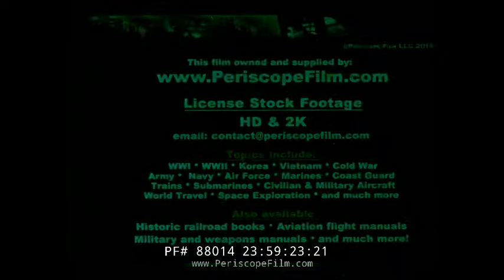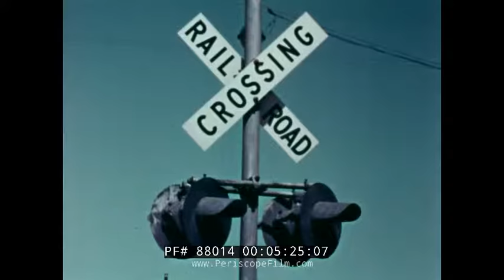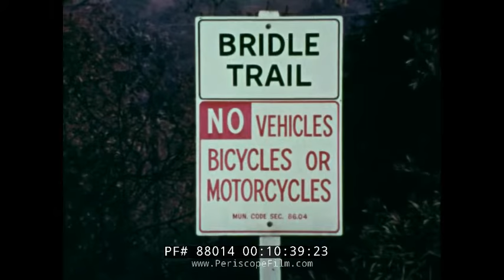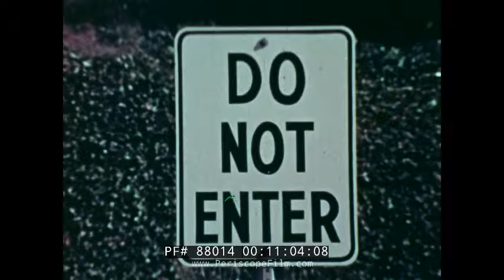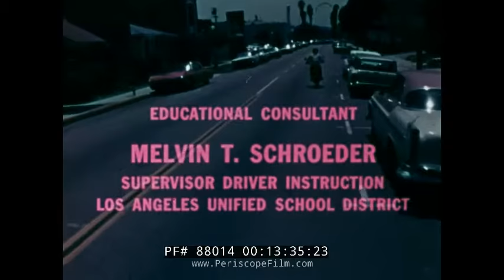" OPERATION OF THE MOTORCYCLE " 1970s HONDA MOTORCYCLE EDUCATIONAL FILM CB350 & CT90 BIKES 88014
This color educational film is about a motorcycle safety film, presented by the American Honda Motorcycle Co. and featuring Honda CB350 and the Honda Trail 90 (aka CT90) motorcycles. It appears to have been filmed in the Los Angeles vicinity. Copyright is 1966. The film was made by Murray D'Atley Productions of California.

Opening titles: Operation of the Motorcycle (:06-:14). Two people ride motorcycles down the street. A lone man rides a motorcycle down a street. Cars drive down a street. A man rides a motorcycle amongst the cars (:15-1:06). A motorcycle rider changes lanes while driving, he signals with husbands so cars will see this. hands and feet on the bike at all times. A motorcycle makes a left turn. Motorcycle at a stop sign. Joseph Kaplan speaks on the ability to stop. A light goes from yellow to red. A motorcycle stops (1:07-2:48). Light turns green. Duane Johnson speaks on driving in intersections. A motorcycle drives down the road, signals left, and drives carefully. He passes a car on the left and gets in front of it (2:49-4:16). A motorcycle rider slows down at loose gravel. motorcycle rider takes a right turn. Motorcycle rider rides over sandy terrain. Storm drain, manhole covers, pot holes in the street. Railroad crossing. A motorcycle rider goes down a street near train track crossing (4:17-5:56). A bicycle shoots out in front of a motorcycle rider. A car backs out at a motorcycle rider. A car turns left in front of a motorcycle. Richard Ellis, director of Traffic education at Albany, NY, speaks. Car cuts off motorcycle rider (5:57-7:08). A pencil held vertically can conceal a motorcyclist at a certain distance. Many cars on the highway. Traffic jam. A motorcycle comes down the road. A door swings open from a car near a motorcycle. A motorcycle rider makes a wide corner. A car nearly cuts off a motorcycle (7:09-8:50). Two cars are close at a stop sign. A motorcycle rider rides with a passenger who holds him by the waist. Helmets are worn. City at night. A motorcycle comes down the street (8:51-10:00). Dirt riding is fun. A motorcycle rider goes over rougher terrain on a Honda Trail 90 (aka CT90). Back on regular roads, a motorcycle rider stops at a stop sign. Horseback riders on horses cross a street while a motorcycle stops. Street signs. Two policemen on their motorcycles. Police dispatcher office. Douglas Toms speaks on being safe on a motorcycle (10:01-12:22). A motorcycle riding class with Honda CB350s. Hands on keys, foot on the brake. A hand writes on a  chalk board. Balance is key. A man rides his motorcycle fast at a sheet as part of a learning exercise. A motorcycle rider shoots around a car, stops at a  stop sign, slows down for a horse (12:23-13:10). End credits (13:11-13:51).